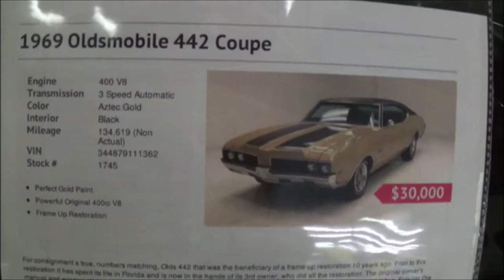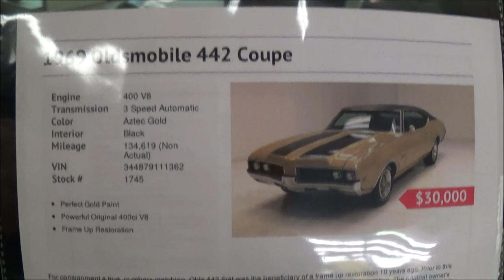1969 Olds Cutlass 442 Dreamgoatinc Classic and Muscle Car Video